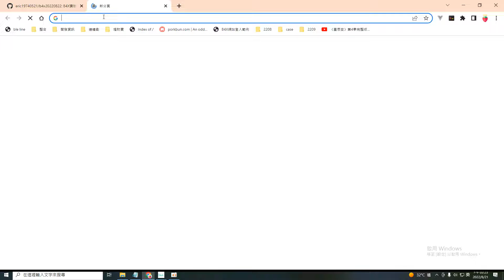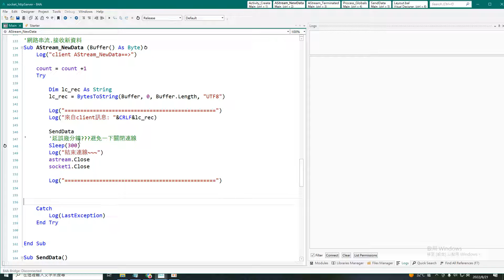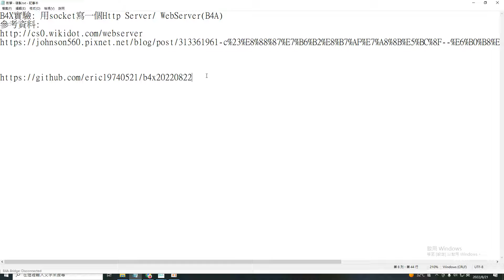B4X實驗: 用socket寫一個Http Server/ WebServer(B4A)